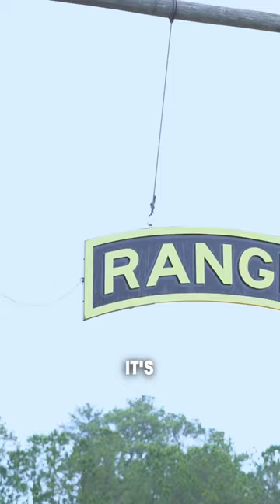Wise words from Gen (R) Richard A. Cody